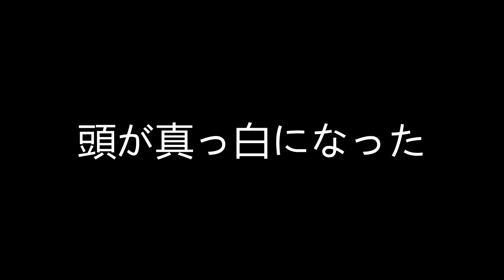【香川真司】ドルトムント2連覇の立役者！マンU移籍までの2年間を振り返る！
日本代表の１０番、香川真司の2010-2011,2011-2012シーズンでのドルトムント２連覇を振り返ります。